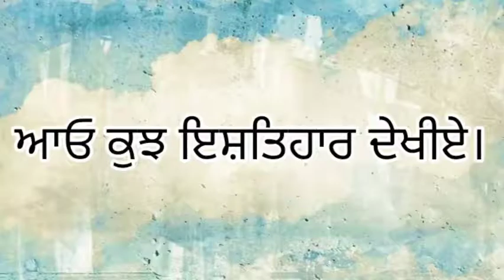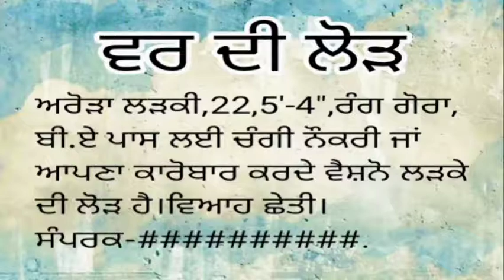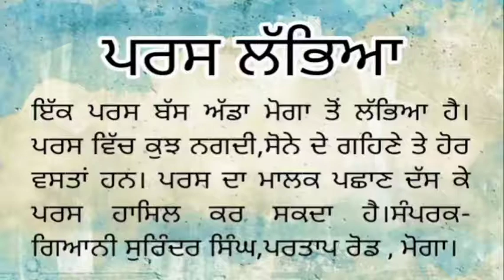ਇਸ਼ਤਿਹਾਰ ਕਿਵੇਂ ਲਿਖੀਏ ? by Harpreet Singh Moga